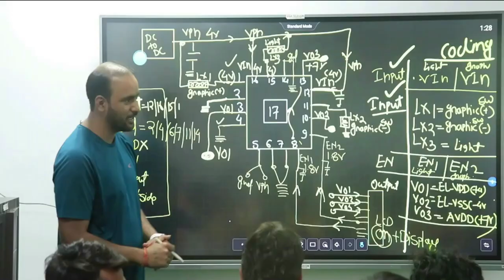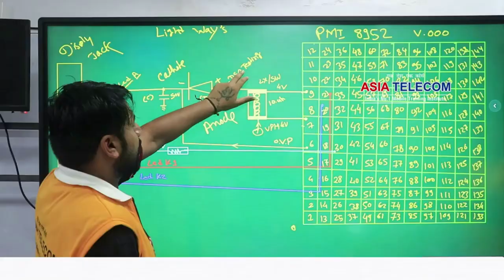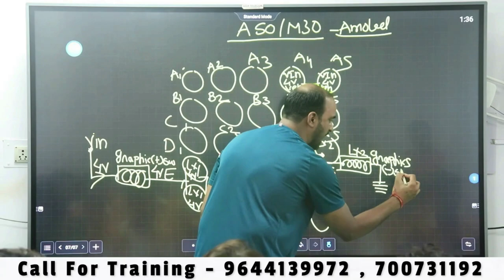Day -3 Live Power IC Success, Guarantee दी थी सब को -सारे स्टूडेंट से done करवायंगे -यह कर के दिखाया